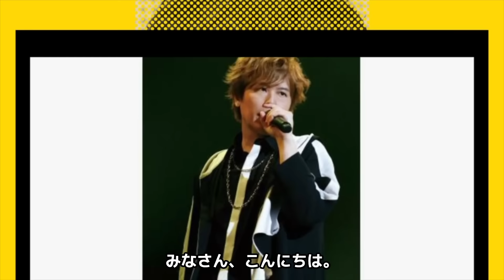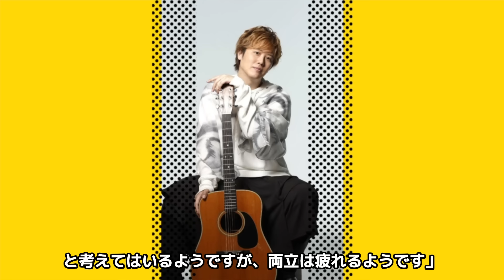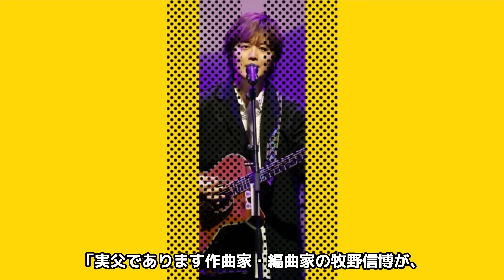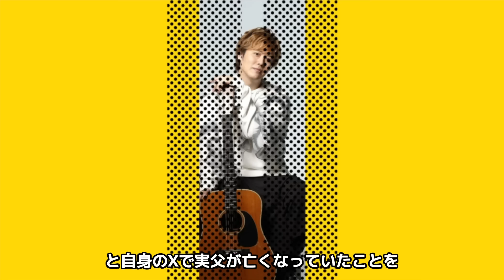三浦祐太朗が激白した家庭生活の実態...極秘離婚の真相や逮捕間近と言われる理由に言葉を失う...『山口百恵』を母に持つ歌手の妻・牧野由依が山口百恵に漏らした不満がヤバすぎた...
今回は、歌手の三浦祐太朗さん！

三浦祐太朗さんの現在について紹介します！